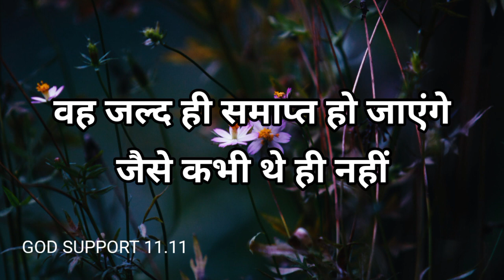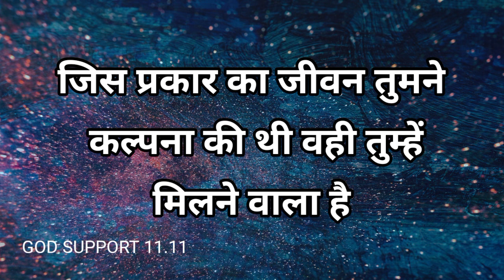🦋universe ka sandesh।। जल्द ही तुम्हे वह खुशियां मिलने वाली है जिसका तुम इंतिजार कर रहे थे।। god।।